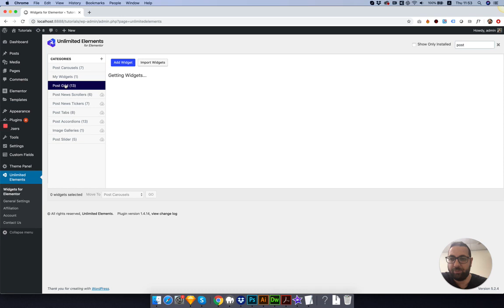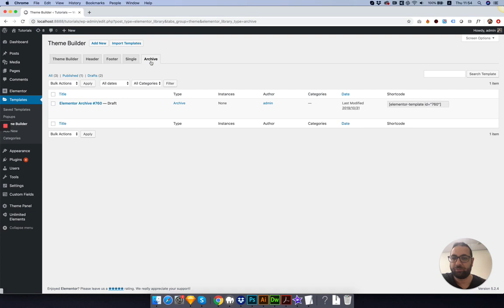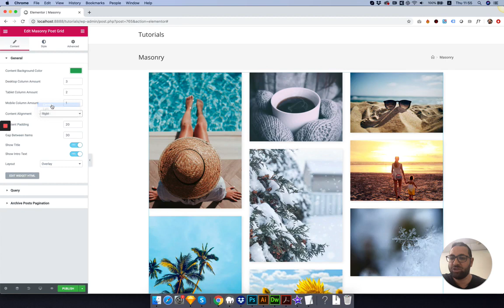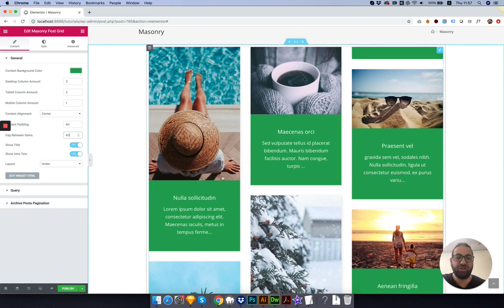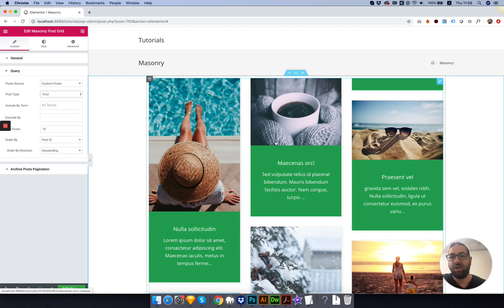Masonry Post Grid for Elementor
In this tutorial i show how you can create a archive blog page with a masonry layout. Not many users know but you can create archive blog page layouts using any of the post grid widgets inside of unlimited elements.